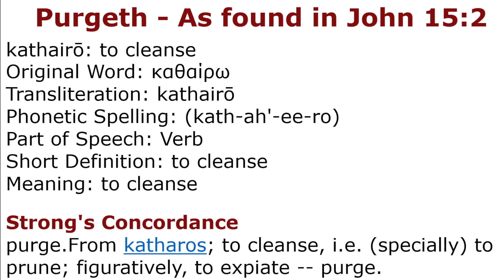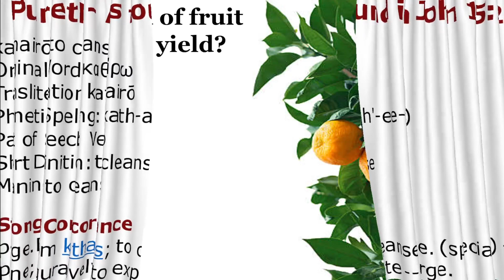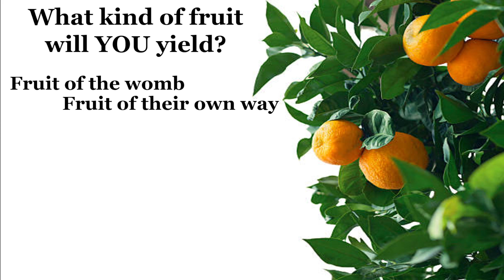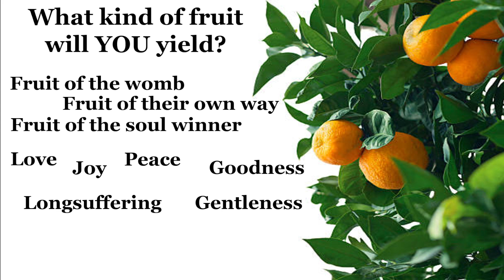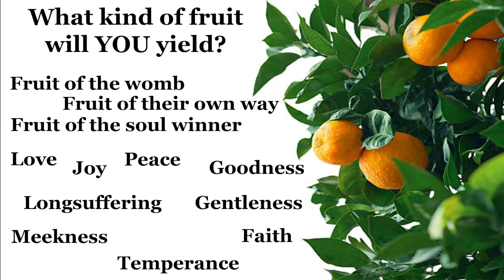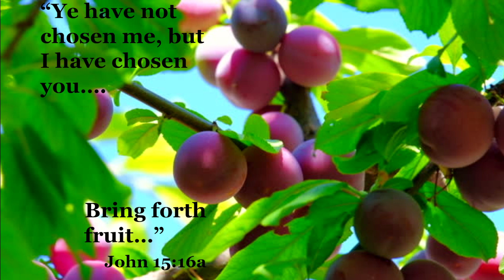God Sees Trees | Fruit of the Spirit